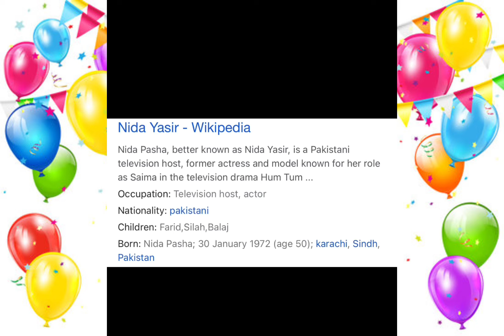Nida Yasir Birthday Pictures | All Showbiz Star At Nida Yasir Birthday Party | Happy Birthday Nida🍰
Nida Yasir Birthday Pictures | All Showbiz Star At Nida Yasir Birthday Party | Happy Birthday Nida Yasir 🍰 Is This Birthday Business Or A Birthday Party 🤨